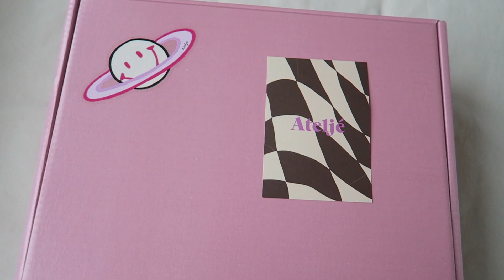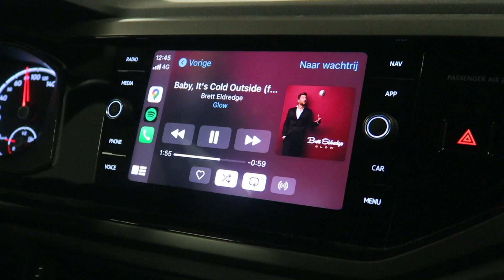CHRISTMAS 2022 | Dagen vol met eten, cadeautjes en gezelligheid 🎅🏻❄️